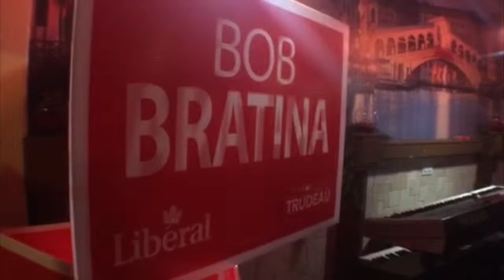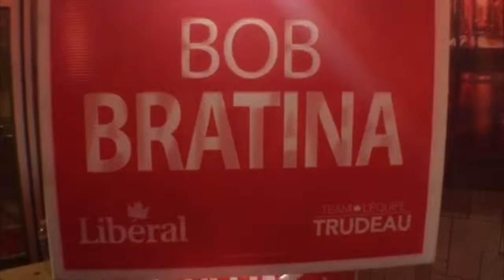Federal Election 2015: Hamilton East-Stoney Creek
LIberal Candidate Bob Bratina's Victory means a return from NDP power back to the Liberals in the area. This is coverage of the aftermath of Bob Bratina's win in his local riding becoming a new Liberal MP as part of the overall Liberal majority victory.